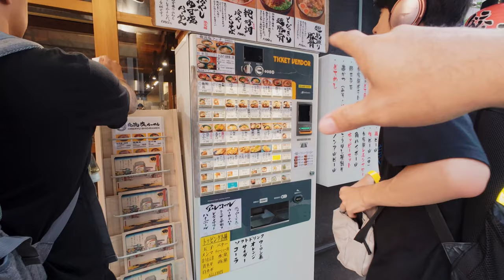Okachimachi Market | Japan, Day 4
Traveling to Japan for 7 days! Let's start by exploring Episode 1 of my trip. Join me as we tour the city and have a great time!